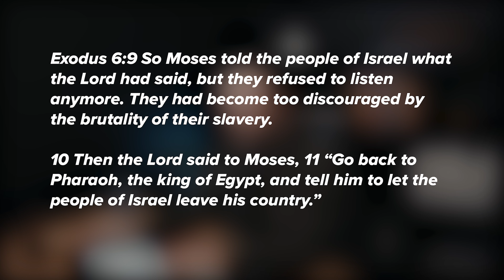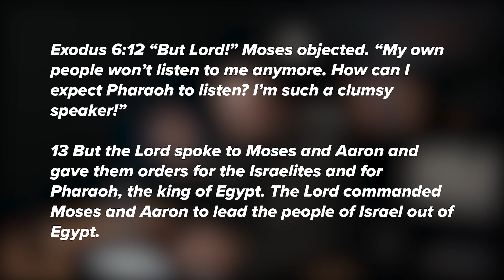Leading When Followers Are Discouraged and Doubtful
We've all had people on our team who aren't wanting to follow us because they are burnt out and doubt us. But we still have to lead them! So how do you lead when people don't want to follow you? Find out in this video as we look at a story from the life of one of the greatest leaders ever.

Show Notes:

1. Give People What They Need Not What they
-"If I would have asked people want they wanted, they would've said faster horses." -Henry Ford

2. Focus on Getting One Follower Committed

3. Stick With The Vision

📹 Tools for studying
Mini Post-it

💯 Recommended Video Gear
Ring Light
Gorilla Pod